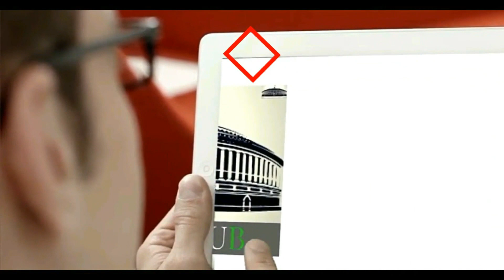Abhisar Sharma Speaking on Varanasi Flyover Collapse | क्या ऐसे बनारस बनेगा क्योटो ?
क्या ऐसे बनारस बनेगा क्योटो ?
कर्नाटक मे ज़बर्दस्त नाटक. यहां की सियासत अब गरम है